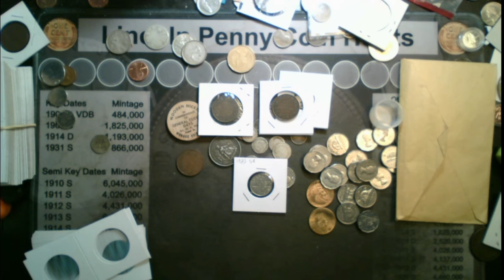BIG Father's Day Auction 6 19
Having a BIG Father's Day Auction! Got plenty of great stuff! fishscales! large cents! a half cent! UNC denver sets! SLABS!

See you tomorrow at 6:30 pm eastern!!

This is the Comment video for the EOS GAW a nice 1923 5c canadian nickel!

Auction Rules!!

PLEASE WAIT FOR AN INVOICE!!
WHEN PAYING USE "PAYING FOR AN ITEM OR SERVICE"
THIS IS A FRIENDLY AUCTION; BAD BEHAVIOR WILL GET YOU REMOVED
BIDS GO UP in $1 INCREMENTS UP TO $100 and $5 INCREMENTS AFTER
ALL WINNING BIDS ADD $5.00 TO 15.25 (depending on weight of your win) WITH FREE TRACKING, I DO COMBINE S&H FOR MULTI WINNERS.
I will ship to Canada, but we will have to work out shipping. Will be $15+
YouTube is not a sponsor of giveaway and all users release YouTube from all liability related to it.